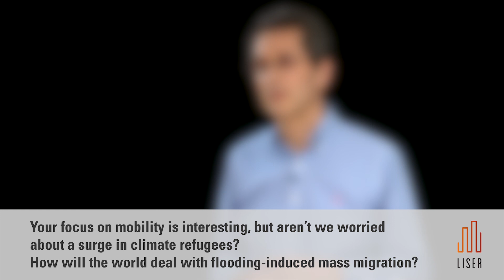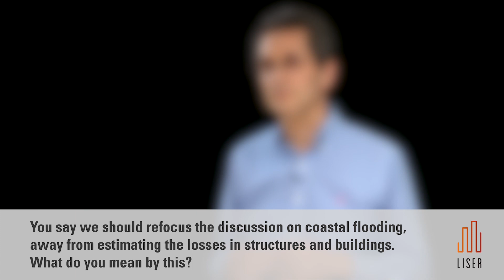Crossing Borders at a Glance : Interview of Prof. Klaus Desmet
As part of his visit to LISER, Prof. Klaus Desmet (Dedman College at SMU Dallas)  was invited to discuss research on global welfare gains from labour mobility.